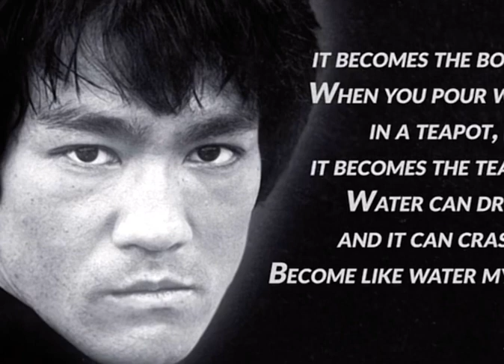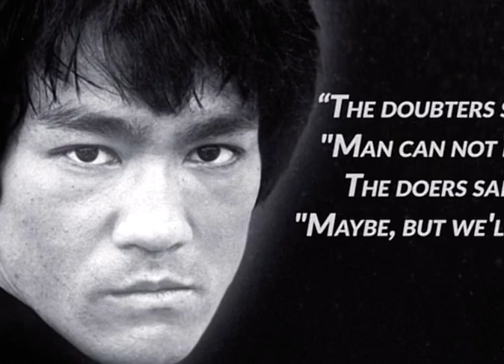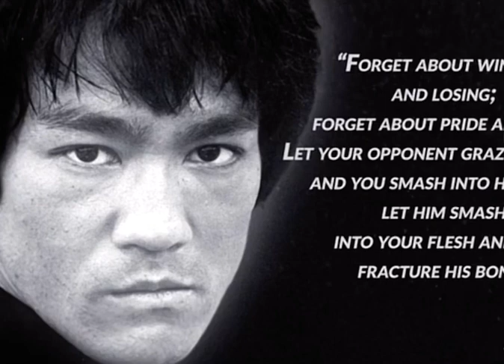Quotes From Bruce Lee 🥋🗣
ROAD TO A MILLION SUBSCRIBES